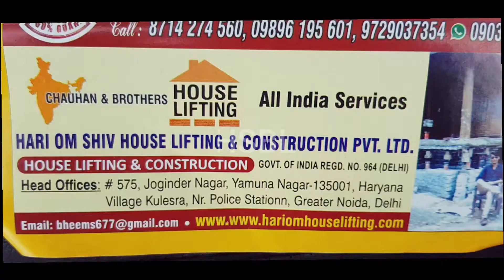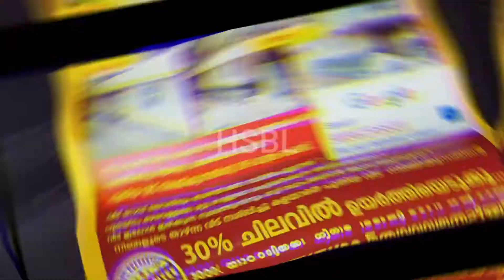House lifting in kerala 100% Guarntee with insurance best house lifting service in kerala 7430000087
No.1 The Best Company " 🏠 House Lifting"

Five Storey 🏠 Building Lifting in India

World class high quality Building Lifting & Shifting services is being provided by "Hariom Shiv Building Lifting & Construction Pvt.Ltd in all over world.

welcome to most Awarded company and Gold Medallist in House up-LIFTING
 Hariom Shiv Building Lifting & Construction Pvt.Ltd"

www.

You are watching under any circumstances company can "Raise or Move" any building from its base means foundation level.

You are watching company is going to uplift an old Building in Tamilnadu with 100% Guarantee with Court stamp paper Agreement.

Hariom Shiv Building Lifting & Construction Pvt.Ltd company provides you House lifting & shifting services at margine free rates in India ...

Company is providing House lifting services in india "totally free of cost", few conditions will have to follow. Contact in India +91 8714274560

How to Raise a Building by jacks, you can go through this video. First of all Company makes water level of existing building then start lifting or shifting in millimetres...

Trying to show you a Building can be Raised through JACK's from DPC level.

Hariom Shiv Lifting company providing a safe, damage free, risk free neat and clean service in all India with fare dealing.

If your house floor is down or road has been raised in front of your house and you are suffering water related problems or less value of your house because it down, don't worry we have a unique solution without any demolishing.

First of all company provides a free of cost visit by skilled and technically sound team for inspection of Building.

Company makes  Court Agreement on stamp paper and covers all risk factor while up-lifting & shifting the building. Company gives a surety to house holder for any

 damage whatsoever.

Company checks the strength of earth by soil testing and according to construct a strong foundation underneath the building, which can uphold the weight of multiple building if it is requires.
Company use a quality material for new foundation work. Checks the strength of bricks are going to be use for new basement.

Before starting lifting or shifting of company makes water level of entire building then start lifting or shifting in millimetres.
Company has sufficient manpower and equipments for timely execution of work. Company has a technically sound team of civil and structural engineers.

house lifting
building lifting services
water level of tilted building
Building lifting & shifting
Alignment of tilted building
to make straight a tilt building
to construct a strong basement
How lift a building
How to raise a multi storey building
Raise a house slavishly
House lifting services
House lifting services in chennai
Building lifting services in chennai
Hariom Shiv Building Lifting & Construction Pvt.Ltd providing service throughout india, company has branch office under mentioned city and states...

Chennai

Kerala

Tamilnadu

Pondicherry
Maharashtra
Karnataka
Andhra Pradesh
Chhattisgarh
Madhya  Padesh
Goa
Gujarat
Haryana
Bihar
Arunachal Padesh
Assam
Chandigarh
Mijoram
Rajasthan
Himachal Pradesh
Jharkhand
Manipur
Meghalaya
Odisha
Tripura
Sikkim
Uttar Pradesh
Uttra khand
Punjab
West bengal
Jammu & kashmir
Telangana
Nagaland
Delhi
Greater Noda
Luck now
Hyderabad
And so on metropolitan cities in India and allover world...

Hariom Shiv Building Lifting & Construction Pvt.Ltd is Pioneer company provides world level high class quality throughout the world.

Have a Booking with zero cash payment in Kerala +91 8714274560